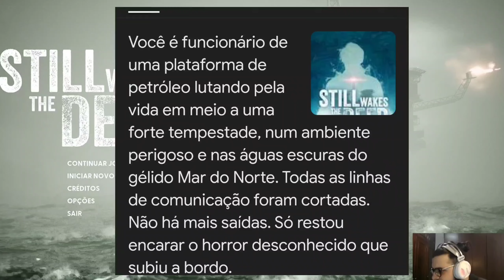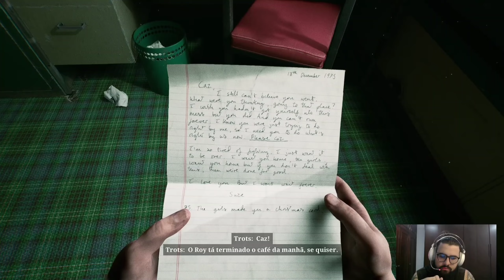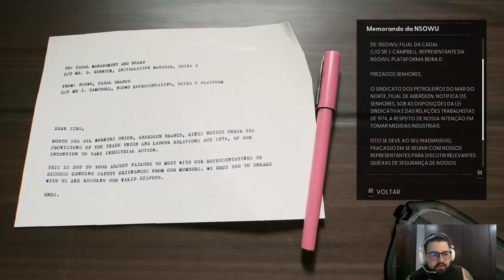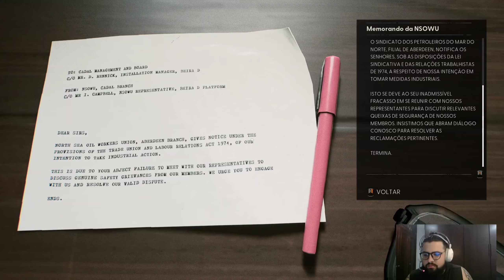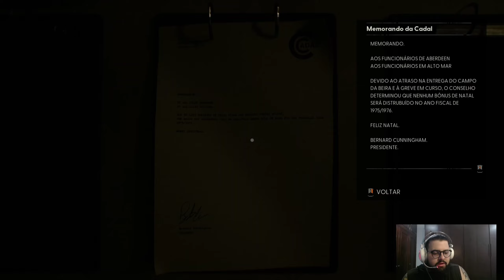FOMOS DEMITIDOS! - Still Wakes the Deep - Parte 1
Olá amigos, bora acompanhar uma gameplay de Still Wakes the Deep? :D

Editado por: @tomacapa.art